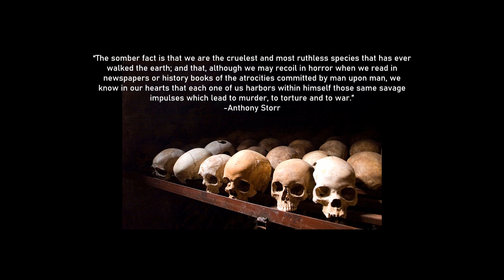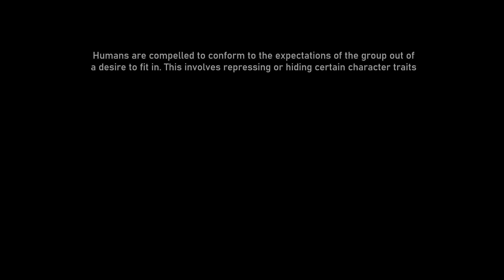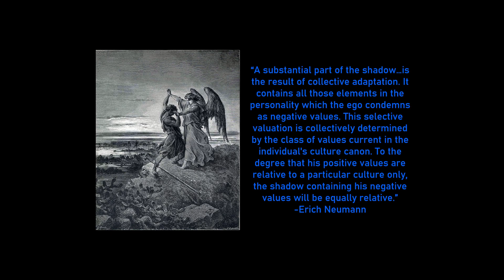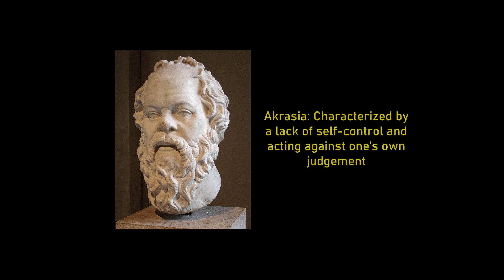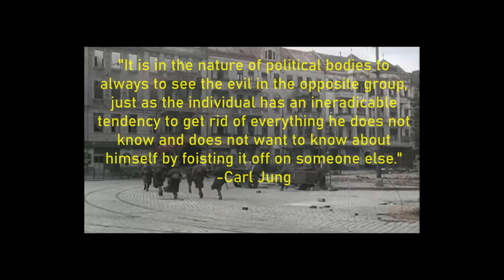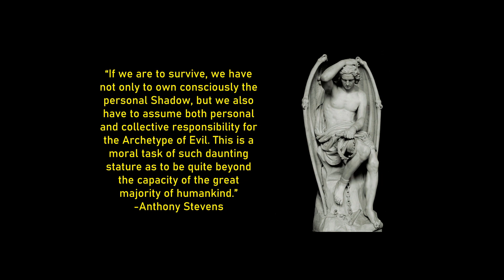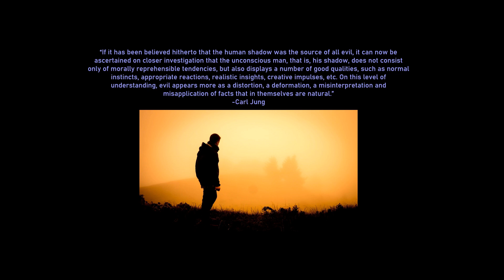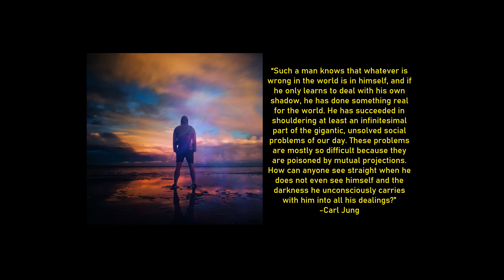Psychology of the Shadow Archetype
Part 1: Fear of the Unknown: 1:47
Part 2: Social Conditioning and Repression: 4:26
Part 3: The Beast Within: 9:39
Part 4: Shadow Projection: 14:37
Part 5: Integration: 20:11

In this video, we give a full comprehensive overview of the shadow archetype. The shadow is the dark side of the personality, all conceptions of evil which we hold and yet also exist within us. Although the shadow manifests a great deal of the evil in the world, proper knowledge of the shadow helps us to utilize the dark side for our benefit without projecting it onto others.

This video uses information from the Collected Works of C.G. Jung, The Origins and History of Consciousness by Erich Neumann, and Archetype by Anthony Stevens.